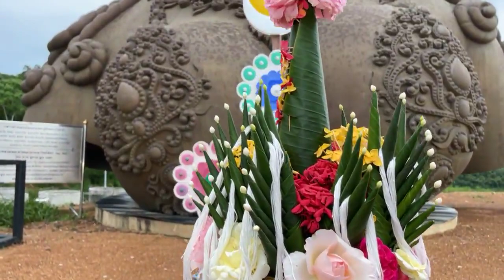ลูกในคอก